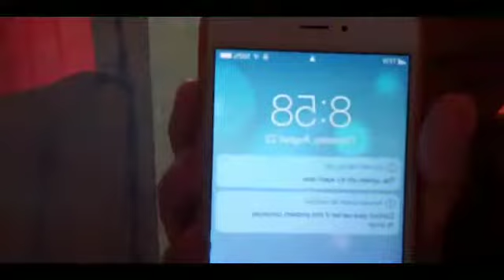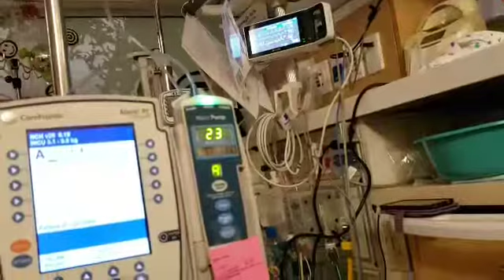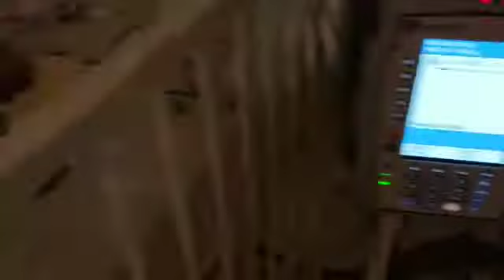NICU Vlog #6 || G-tube Surgery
Its finally done!! Wooo! Everything went well :)